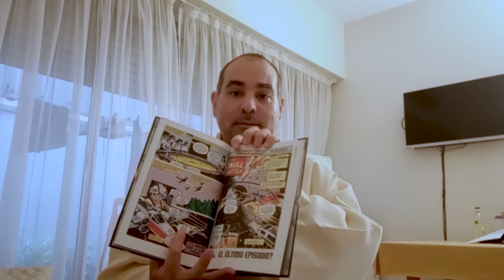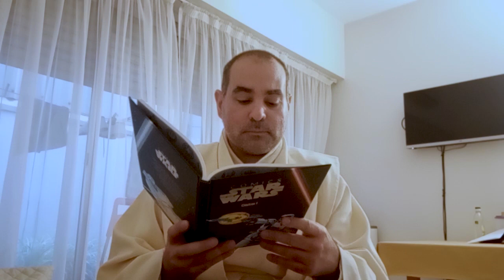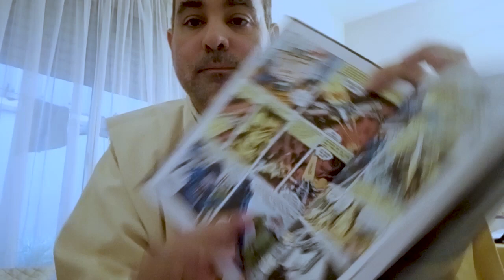Reading Rebels - Agustin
Jedi Master Agustin reads from the Star Wars comic book an exciting tale.
El maestro Jedi Agustin lee del cómic de Star Wars una historia emocionante.